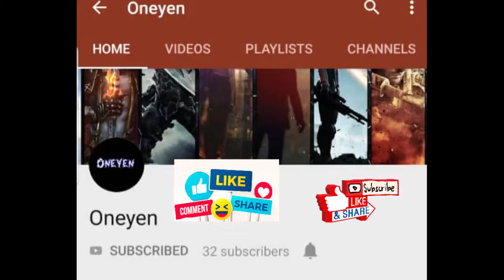Sekiro™ - Sunken Village SERPENT SNAKE & SNAKE EYES SHIRAHAGI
Sekiro Shadows Die Twice Traning & Gameplays & tips mini boss & big boss  includes a Review, Intro, Campaign Mission 1 of the Sekiro Shadows Die Twice Story for PS4 Pro, Xbox One X and PC. My Sekiro: Shadows Die Twice Gameplay Walkthrough will feature the Full Game Story Campaign. Sekiro

Sekiro Bosses include: Gyoubu the Demon, Lady Butterfly, Genichiro Ashina, Guardian Ape, Great Serpent, Corrupted Monk & Owl, Divine Dragon, Great Coloured Carp & Demon of Hatred & Sword Saint Isshin Ashina, Isshin Ashina & Great Shinobi Owl.

Sekiro: Shadows Die Twice is an action-adventure video game developed by FromSoftware and published by Activision. The game is available for Microsoft Windows, PlayStation 4, and Xbox One. The game follows a shinobi known as Sekiro during the Sengoku period as he attempts to take revenge on a samurai who attacked him and kidnapped his lord.

Sekiro takes place in a reimagined late 16th century Sengoku period Japan. In it, the player takes control of a shinobi who was left for dead after his lord was kidnapped and his arm severed by a leading samurai of the Ashina clan. The shinobi awakens to find that his missing arm has been replaced with a prosthetic by a mysterious busshi who dubs him Sekiro, or "the one-armed wolf". Armed with a katana and the prosthetic, which allows for various tools and gadgets to be installed on it, he sets out to rescue his lord and get revenge.

Sekiro: Shadows Die Twice is an action-adventure game played from a third-person view. Although compared to FromSoftware's Souls series, the game features no role-playing elements, such as character creation, classes, or equipment upgrades, as well as having no multiplayer elements. Rather than attacking to whittle an enemy's health points, combat in Sekiro revolves around using a katana to attack their poise and balance instead, which eventually leads to an opening that allows for a single killing blow. The game also features stealth elements, allowing players to immediately eliminate enemies if they can get in range undetected. In addition, the player character has the ability to use various tools to assist with combat and exploration, such as a grappling hook and a torch. If the player character dies, they have the option of being revived on the spot under certain conditions instead of respawning at earlier checkpoints.

After playing the Prologue and the first few areas of the Full Game including a few boss fights I can honestly say the game is going to get fantastic Reviews. It's a great follow up to the Dark Souls and Bloodborne giving a fresh take on the gameplay elements, difficulty and overall vibe of the genre.